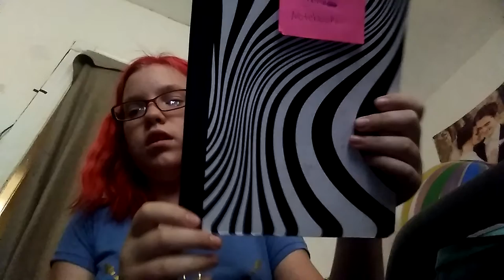Part 1 of my back to school haul